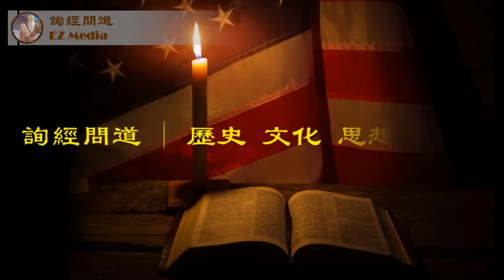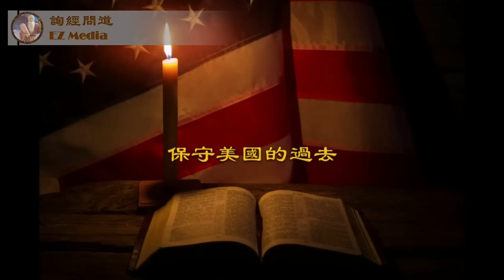格莱美、超级碗，美国主流文化的撒旦崇拜（雨林）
节目中雨林介绍撒旦的真实身份和它的本性，从人类历史看撒旦的作为和它最终的目的。西方文化曾经是敬拜上帝的文化，因此那是最文明、先进、正义、自由、强大的文化；但是如果他们现在已经在膜拜撒旦，那样的文化还是那蒙神祝福的文明力量吗？

通知：由于油管言论打压越来越严重，我们已经在电报平台上开设【询经问道 EZ Media】频道，随时通知、更新我们的节目、通知、评论及突发事件，并附带评论/回复功能。请网友点击此链接订阅： ；若喜欢自由讨论，请加入【询经问道讨论群 EZ Media Discussions】，链接：